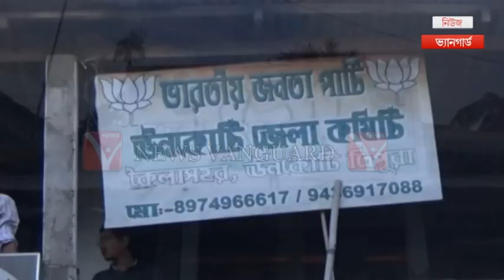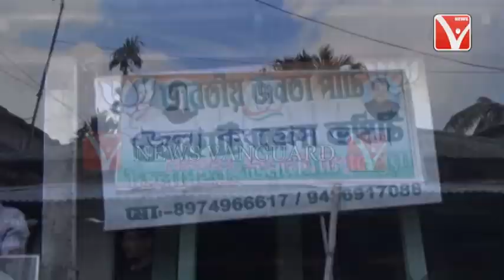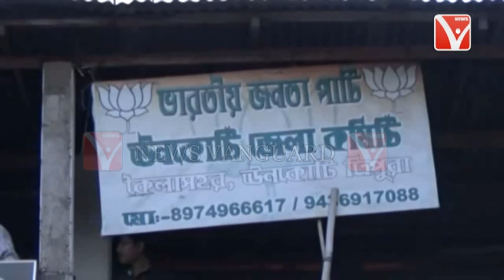ফলাফল ভিন্ন চিত্র কৈলাশহর মহকুমায় BJP কে টেক্কা দিয়েছে